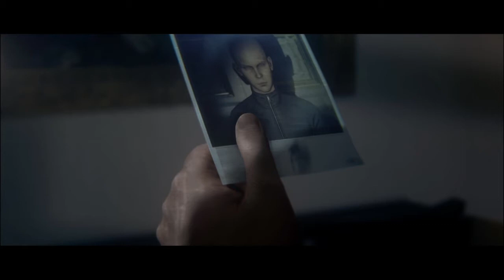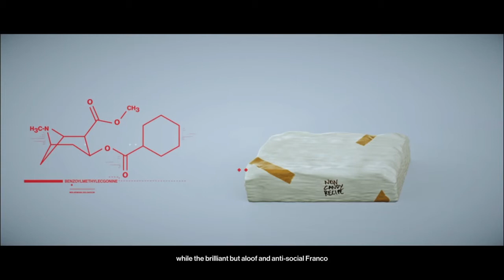MAIMI (Hitman 2)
Pintrest @Joshua Norton

Chat and facetime with me!

I'm gonna save up funds for the dlc destinations for hitman 2!